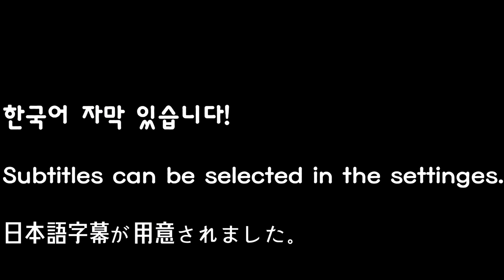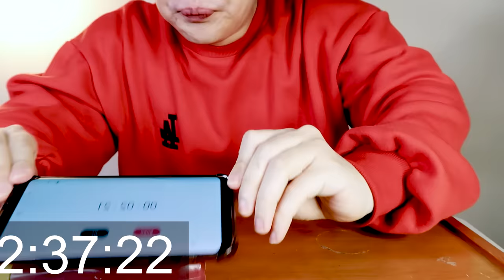SUB)세상 제일매운과자 원칩챌린지먹방 KOREAN ONE CHIP CHALLENGE🔥 HOTTEST PAQUI CHIP CHALLENGE MUKBANG 도전먹방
SUB)세상 제일매운과자 원칩챌린지먹방 KOREAN ONE CHIP CHALLENGE🔥 HOTTEST PAQUI ONE CHIP CHALLENGE MUKBANG